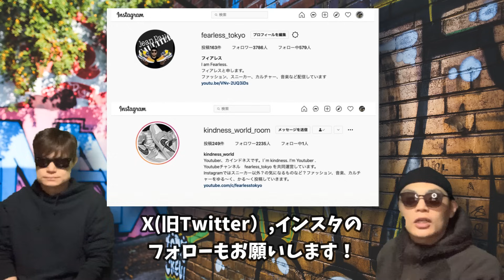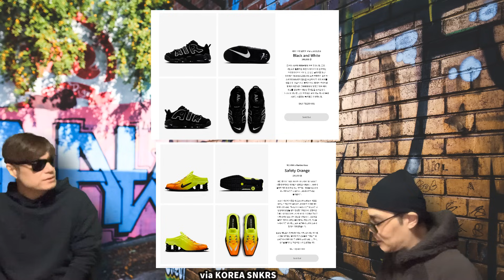発売決定？トラヴィス スコットx エアジョーダン1 Travis Scott x Air Jordan 1 Low OG “Black Olive” DM7866-002 April Skateboa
発売決定？トラヴィス スコットx エアジョーダン1 Travis Scott x Air Jordan 1 Low OG “Black Olive” DM7866-002

Travis Scott x Air Jordan 1 Low OG について話しています！

April Skateboards x Nike SB Dunk Low
Color: Racer Blue/Metallic Silver
Style Code: FD2562-400
Release Date: November 27, 2023
Price: $135

Nike Mac Attack “OG”
Color: Light Smoke Grey/Black-White
Style Code: FB8938-001

Travis Scott x Nike Mac Attack
Style Code: HF4198-001
Release Date: December 2, 2023
Price: $120

Nike Dunk Low Premium
Color: Dark Smoke Grey/Barely Green-White
Style Code: FZ1670-001
Release Date: 2024
Price: $125

Nike Dunk Low “Waffle”
Color: Wheat/Coconut Milk-Sesame-Black-Total Orange
Style Code: FZ4041-744
Release Date: Spring 2024
Price: $125

Di’orr Greenwood x Nike SB Dunk High
Color: Turquoise Blue/Black-Rugged Orange
Style Code: FQ1775-400
Price: $145

The Powerpuff Girls x Nike SB Dunk Low “Blossom”
Color: Lotus Pink/Digital Pink-Medium Soft Pink
Style Code: FD2631-600
Release Date: December 14, 2023 (Skate Shops)
Release Date: December 15, 2023 (SNKRS)
Price: $135

The Powerpuff Girls x Nike SB Dunk Low “Bubbles”
Color: Blue Chill/Deep Royal Blue-Active Pink
Style Code: FZ8320-400
Price: $135

The Powerpuff Girls x Nike SB Dunk Low “Buttercup”
Color: Mean Green/Black-Lotus Pink
Style Code: FZ8319-300
Price: $135

Nike Air Footscape Woven Premium “Black Croc”
Color: Black/Pale Ivory-Desert Ochre
Style Code: FQ8129-010
Release Date: November 18, 2023
Price: $160

Sacai x Nike Magmascape “Varsity Royal”
Color: Varsity Royal/Black-Light Zen Grey
Style Code: FN0563-400
Release Date: December 7, 2023
Price: $200

Sacai x Nike Magmascape “Black”
Color: Black/Black
Style Code: FN0563-001
Price: $200

Sacai x Nike Magmascape “Light British Tan”
Color: Light British Tan/Light British Tan-Black
Style Code: FN0563-200
Price: $200

Nike ACG Torre Mid WP “Burnt Sienna”
Color: Burnt Sienna/Dark Atomic Teal
Style Code: FD0212-800
Release Date: December 2023
Price: $150

Nike ACG Torre Mid WP “Pecan”
Color: Pecan/Black-Olive Green-Red Plum
Style Code: FD0212-200
Price: $150

Undefeated x Nike Air Terra Humara
Color: Black/Coconut Milk-Black
Style Code: FN7546-002
Price: $170

Color: Archaeo Brown/Smoke Grey-Summit White
Style Code: FN7546-200
Price: $170

Air Jordan 1 Low OG “Mocha”
Color: White/Black-Palomino
Style Code: CZ0790-102
Release Date: August 21, 2024
Price: $140

Travis Scott x Air Jordan 1 Low OG “Black Olive”
Color: Black/Sail-Medium Olive-Muslin
Style Code: DM7866-002
Release Date: Fall 2024
Price: $150

Travis Scott  x Nike Air Jordan 3 “Tan Brown”
Rumored to release: Late 2023 / Early 2024

【自己紹介】
10万人を達成した暁には奇跡的に当選したAir Diorを履いてYoutubeのパーティ会場でムーンウォークを披露することを公言！